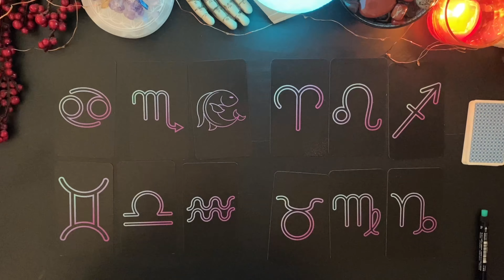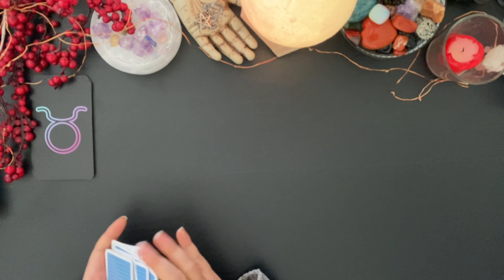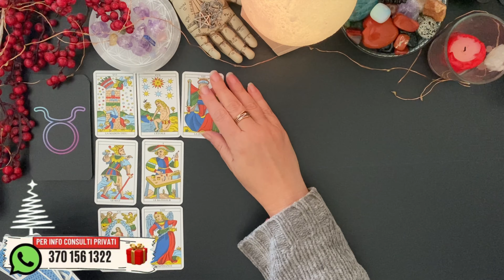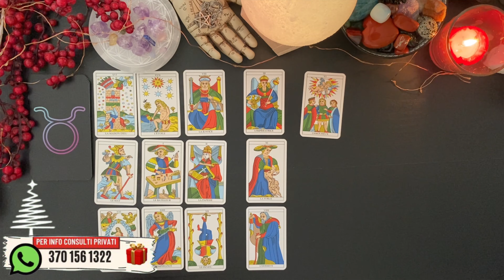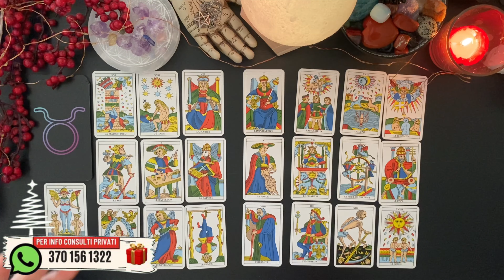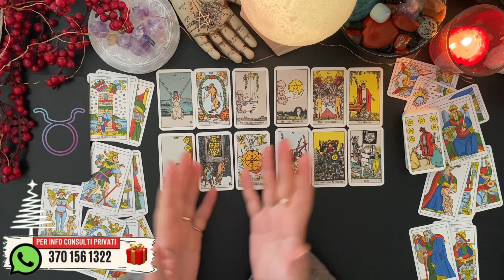OROSCOPO 2024 ❤️ Toro ♉️🔮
⚪️  LEGGI QUI ⚪️

timestamps • contatti • avvisi
00:00:00 intro

handle: @lunarossaocean

elenco discendenti corrispondenti in base al vostro ascendente
Ascendente in Ariete = Discendente in Bilancia
Toro = Scorpione
Gemelli = Sagittario
Cancro = Capricorno
Leone = Acquario
Vergine = Pesci
Bilancia = Ariete
Scorpione = Toro
Sagittario = Gemelli
Capricorno = Cancro
Acquario = Leone
Pesci = Vergine